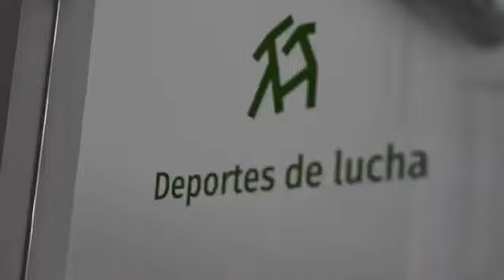El centro de entrenamiento Arok Sport equipado con Etenon Fitness. Te lo enseñamos 🙌🏼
💥Arok Sport💥 en Sabiñanigo, Huesca, es uno de los centros en las que hemos  equipado con nuestras marcas Etenon Fitness y AllFreeWeight.

Entre sus 500 m2 podemos encontrar la sala de gimnasio con máquinas de fuerza, zona para crosstraining y deportes de lucha.

💥Somos la mayor distribuidora española a nivel nacional, con más de 20 años en el sector, te ayudamos a equipar tu centro deportivo💥

¡Consúltanos!

💥Arok Sport💥 in Sabiñanigo, Huesca, is one of the centers in which we have equipped with our brands Etenon Fitness and AllFreeWeight.

Among its 500 m2 we can find the gym room with strength machines, area for crosstraining and fighting sports.

💥We are the largest Spanish distributor at national level, with more than 20 years in the sector, we help you to equip your sports center💥